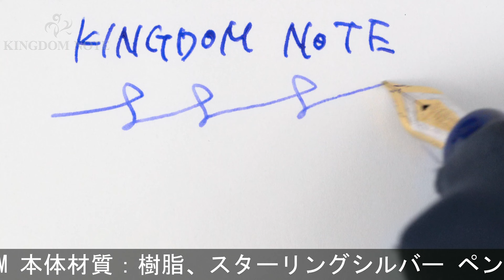DELTA デルタ 万年筆 リミテッドエディション イスラエル50 1K M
ペンポイント研磨･背開き、外観スレ･小キズ･シルバー特有のくすみ等多少使用感見られますが、概ね程度良好なコンディションです。日本未発売。1998年1948本限定。

本体材質：樹脂、スターリングシルバー
ペン先材質：18金
字幅：M(中字)
機構：カートリッジ、コンバーター両用式
全長：約142mm (筆記時)
胴軸径：約15mm
最大径：約20mm (クリップ含む)
重さ：約40g
付属品：コンバーター(変色)